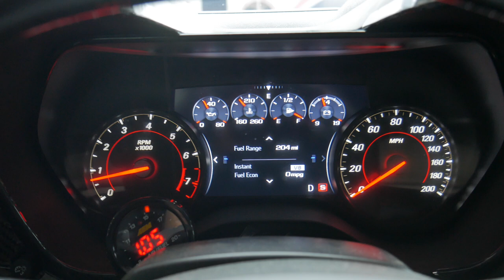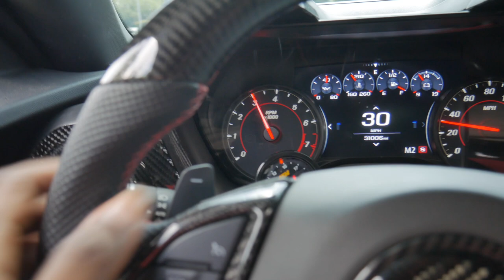LIFE WITH A 2021 CAMARO 1LE 20K MILES LATER (WASTE OF MONEY?)